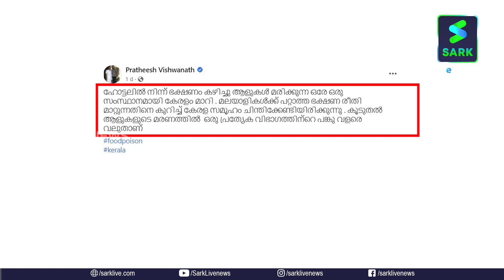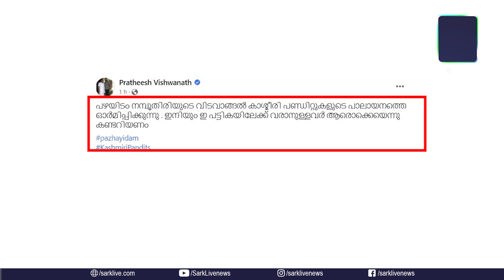ഭക്ഷ്യവിഷബാധാ മരണങ്ങളിലും വര്‍ഗ്ഗീയത കാണുന്ന ചില സോഷ്യല്‍ മീഡിയ പരിശ്രമങ്ങള്‍ | Sark News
ഭക്ഷ്യവിഷബാധാ മരണങ്ങളിലും വര്‍ഗ്ഗീയത കാണുന്ന ചില സോഷ്യല്‍ മീഡിയ പരിശ്രമങ്ങള്‍